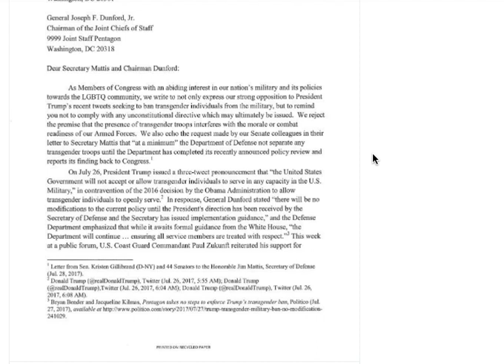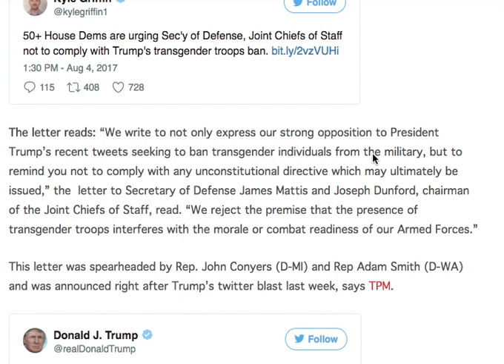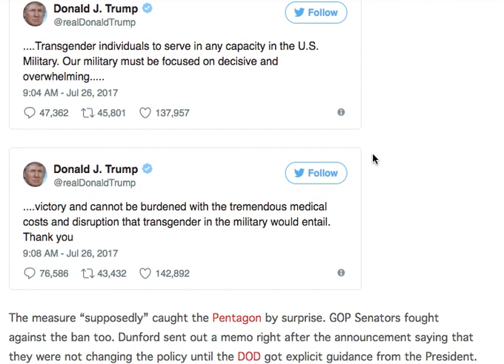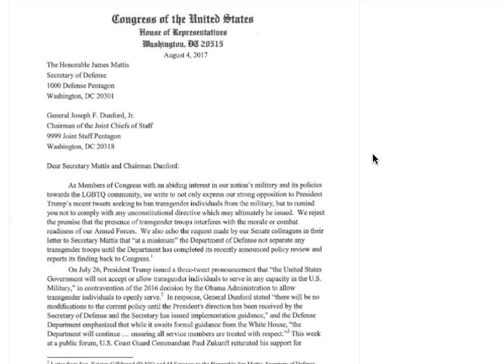URGENT! THE DEMOCRATS JUST ATTEMPTED A MILITARY COUP AGAINST TRUMP! THIS IS BAD!